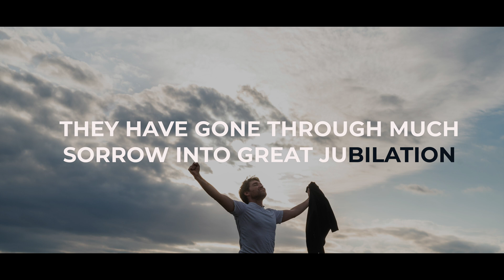These Are They | Accompaniment | Karaoke | Official LoudVoice Sound Track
As we think about the words of this song, let it remind us of the hope of resurrection and the promise God makes to those who stay faithful. And as time passes, let our excitement for the amazing reunion in God's everlasting kingdom only get stronger.

**Free to use
P.S. We have decided to move the karaokes, snippets, and other contents to this new channel in order to solely dedicate our main channel for music videos and sing-alongs.